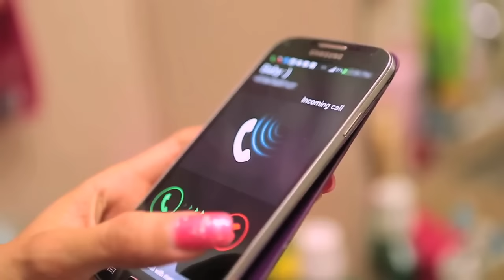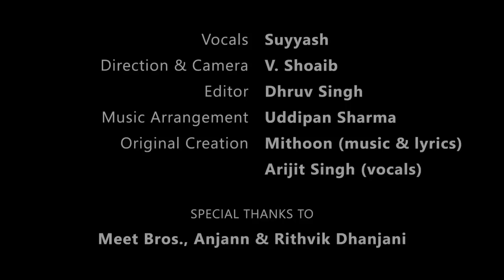Tum Hi Ho cover by Suyyash Rai feat Kishwer Merchantt YouTube